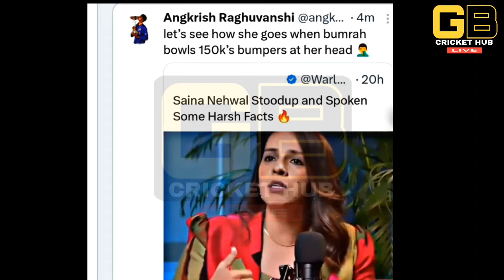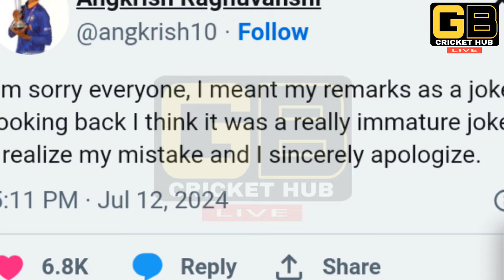Angkrish Raghuvanshi Reply To saina nehwal on Cricket statement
saina nehwal statement on cricket importance and attention in india
angkrish raghuvani reply to saina nehwal
who is angkrish raghuvanshi
Saina nnehwal ne cricket ke baare me kya kaha
saina nehwal vs cricket angkrish raghuvanshi